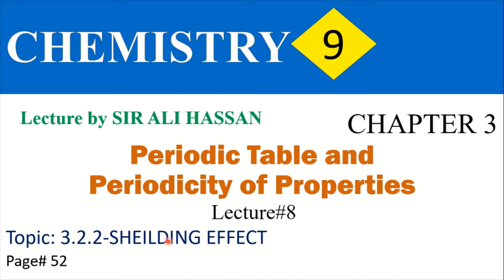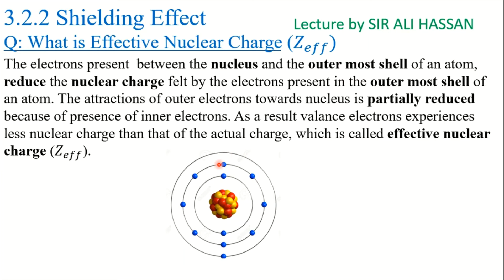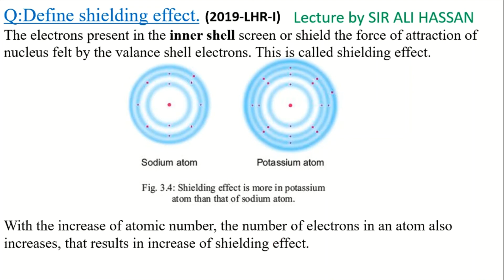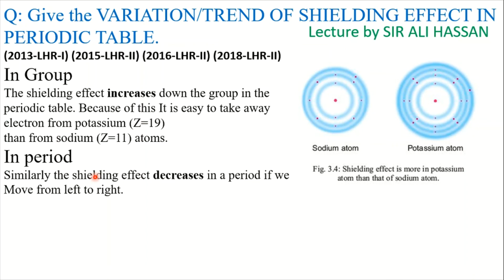Chemistry-9th | Ch#3| Lecture#8 | Topic: | SHIELDING EFFECT | Pg#52